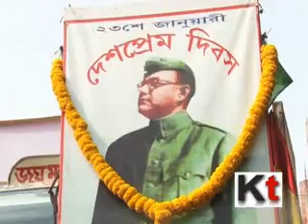Non political rally with Netaji's family members